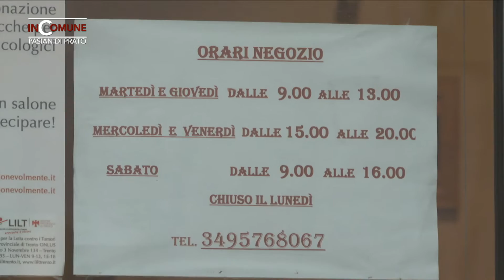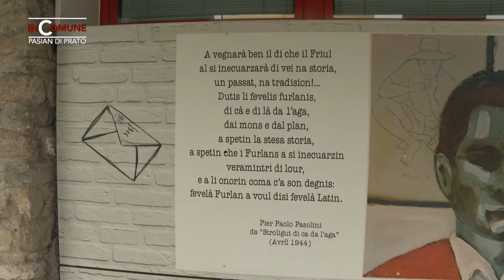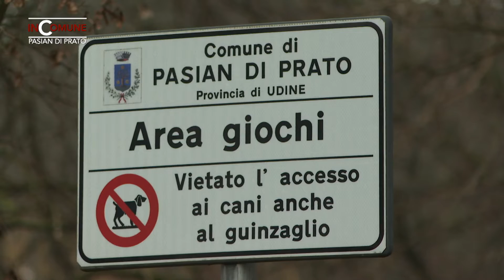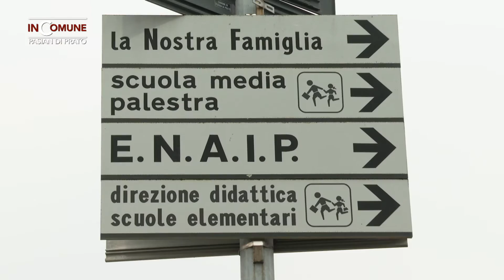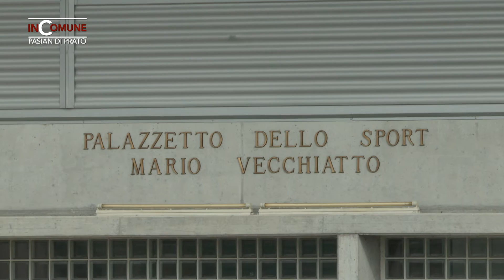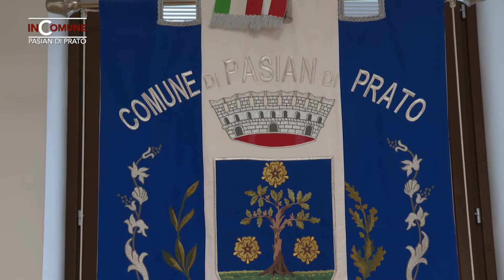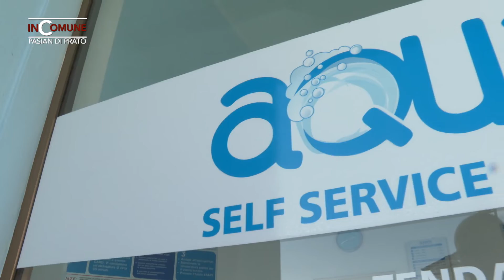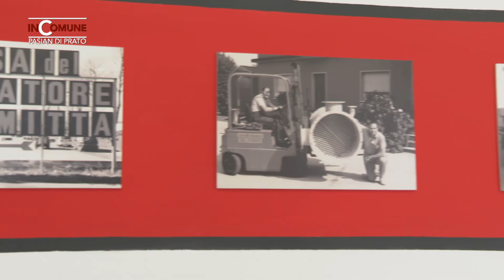In comune Pasian di Prato I 1 parte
In Questa Puntata:
Comune di Pasian di Prato
Man Di Laura Salone Unisex - Via Basaldella 8 Pasian di Prato Ud
Impresa Costruzioni Del Bianco - Vicolo del Paradiso Udine Ud
Al Viandante - Piazza Matteotti 3 Pasian di Prato UD
Aquaria Lavanderia Self Service - Via Cristoforo Colombo 118 Pasian di Prato UD
Autofriuli Casa del Radiatore - Via Campoformido 121 Pasian di Prato UD